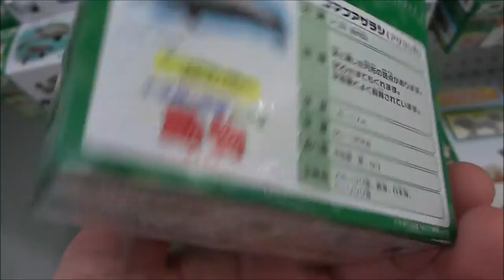アニア アニマルアドベンチャー AS 22 ゴマフアザラシ 【Phoca largha】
●アニア アニマルアドベンチャー AS 22 ゴマフアザラシ
アニア AS-07 シロサイ 【Ceratotherium simum】
アニア AS 16 シロイルカ 【Delphinapterus leucas】
アニア AS 18 ミーアキャット親子 【Suricata suricatta】
アニア AP-01 柴犬＆豆柴
アニア AP-02 ミニチュアダックスフンド＆トイプードル
アニア AP-03 三毛猫
アニア AP-04 リス＆ハリネズミ
アニア　ＡＰ－０５　アルパカ
アニア　ＡＰ－０６　カピバラ親子
アニア　ＡＰ－０７　ポニー
アニア　ＡＰ－０８　ヒツジ子ども（ヒヨコ付き）
アニア AS-03 ジャイアントパンダ
アニア いっしょにおでかけバッグ (ハムスターセット)
アニア いっしょにおでかけバッグ (ウサギセット)
アニア　SPECIAL EDITION ウマ
アニア　Special Edition ホワイトタイガー
アニア サウンドアニア ＳＡ-０３ ティラノサウルス
おもちゃ
Hiroshima Prefecture
Itsukushima Shrine
 毎日投稿
広島youtuber
次世代 youtuber
１日10万回再生
１００万回以上再生されている動画、チャンネル